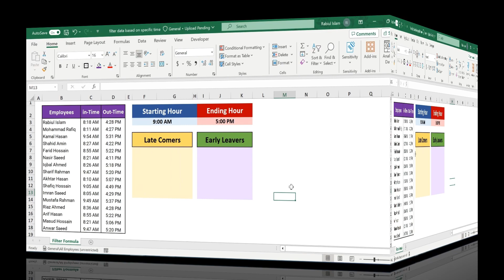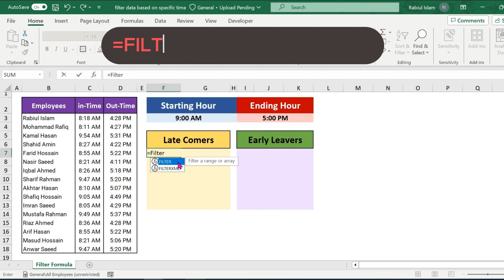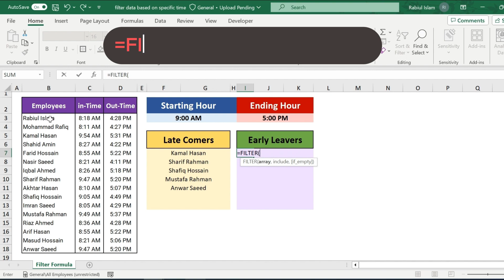Excel Pro Trick: Employees Specific Time Data-based Filter In Excel.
Unlock the power of precise data analysis in Excel with our latest tutorial on filtering employees' specific time data. In today's business landscape, tracking and managing employee time efficiently is crucial, and Excel provides the tools you need to streamline this process.

🕒 Key Topics Explored:

Understanding Time Data in Excel:
Gain insights into the various ways Excel handles time data and the importance of accurate time tracking for employee management.

Data Organization: Learn how to organize your spreadsheet to effectively capture and store employee-specific time data, ensuring clarity and ease of analysis.

Excel Filtering Techniques:
Explore different filtering techniques in Excel to extract relevant information based on specific time criteria, allowing you to focus on the data that matters most.

Creating Custom Filters:
Dive into the process of creating custom filters tailored to your unique requirements, whether you need to analyze daily, weekly, or monthly time data for individual employees.

Visualizing Filtered Data:
Discover how to present your filtered time data visually using charts and graphs, making it easier to identify patterns, trends, and outliers.

Automation with Formulas:
Learn time-saving formulas and functions that automate the filtering process, ensuring your analysis is both accurate and efficient.

Best Practices for Time Data Analysis:
Gain valuable insights into best practices for handling time data in Excel, from avoiding common pitfalls to optimizing your workflow for increased productivity.

By the end of this tutorial, you'll have the skills to effectively filter and analyze employees' specific time data in Excel, empowering you to make informed decisions and enhance your workforce management strategies. Whether you're an HR professional, a manager, or anyone handling employee data, this tutorial will equip you with the tools to harness the full potential of Excel for time-based analysis. Watch the video now and elevate your data analysis game! 📊

  v=KnIhlWmp-HA&list=PLJoMIqNPrjyoqeyCPhnbPES-FfT6rwU40